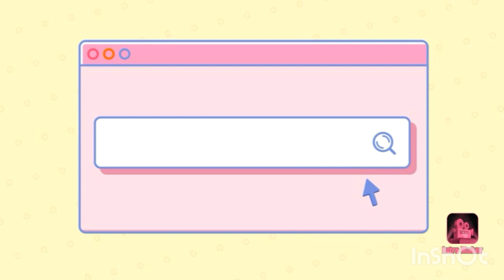Düz Yazmaya müthiş iğne oyası